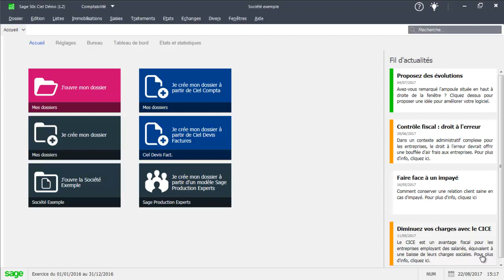SAGE 50c CIEL Compta : Les guides de saisie